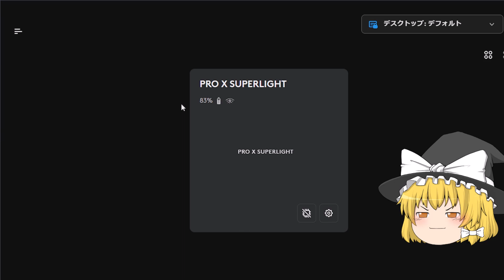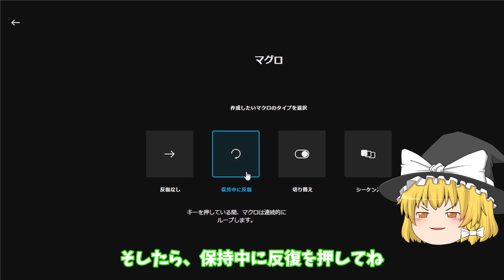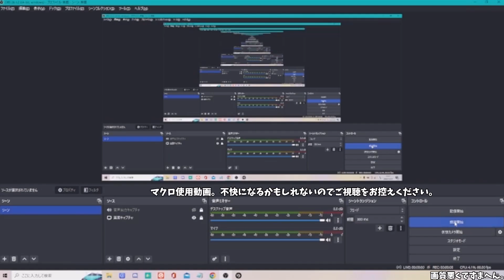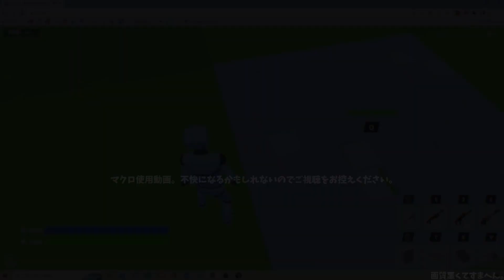【悪用厳禁】マクロの組み方！！【ゆっくり解説】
また過去動画投稿しました！Youtube始める前の動画なのでクオリティーも低いしサムネイルも雑ですwなので甘い目でみてください！！！
気になってる人もいると思うんですけど、突き指直ったので年明けから投稿再開します！！待っていてくださったみなさん本当にすみませんでした！！
今ファンになれば古参になれるかも？！？！？！？！